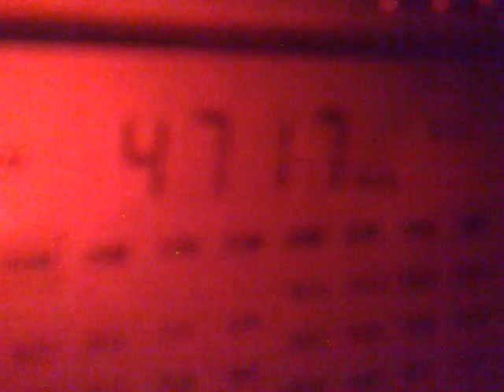300420124556_4717_Yura_Aillu_Bolivia_3_song_ending.mp4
4717 kHz, 02:05 UTC - Yura, Aillu, Bolivia - station signing off.
Degen 1103, whip antenna.